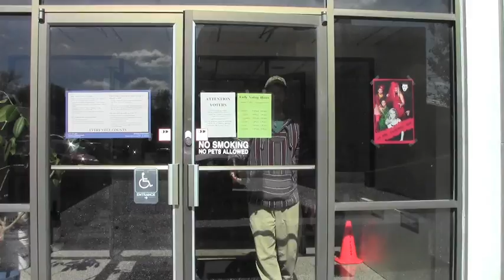Pat Riley - Going to Vote - US CONGRESS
Documentary: Me going to vote for YOU. - Pat Riley running for US CONGRESS TN. District 6.